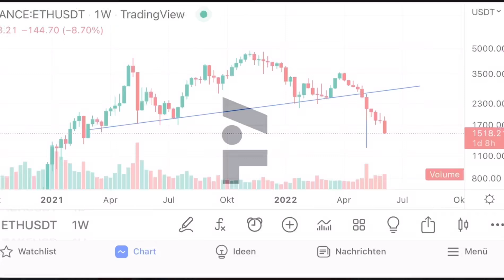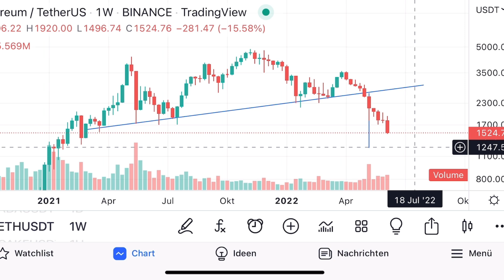ETHEREUM IM WERT VON 300‘000$ VERLOREN!!!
In diesem Video geht es um ETHEREUM (ETH) und andere Kryptowährungen. Wir werden darüber sprechen was in naher und ferner Zukunft bevorsteht. Ich werde eine Analyse durchführen.